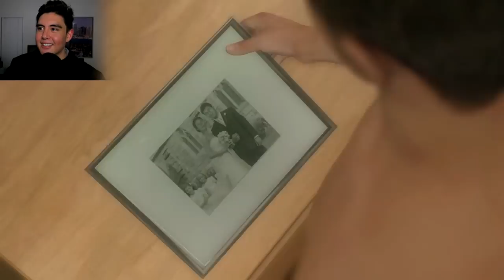GIVE THIS MAN THE FATHER OF THE YEAR AWARD | Heavy Rain [1]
Heavy Rain lets play wtih Jay from the Kubz Scouts! Time to relive a game that took me by surprise when I played it years ago. Leave a LIKE for more!